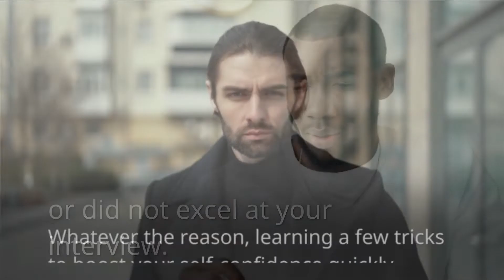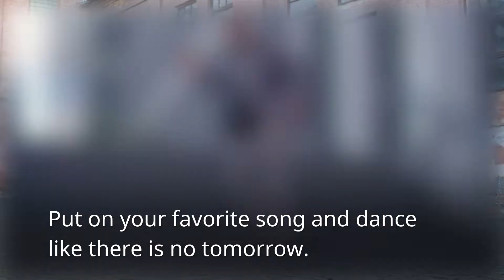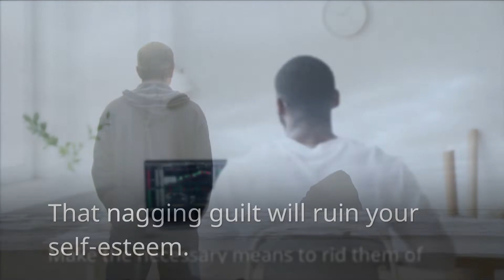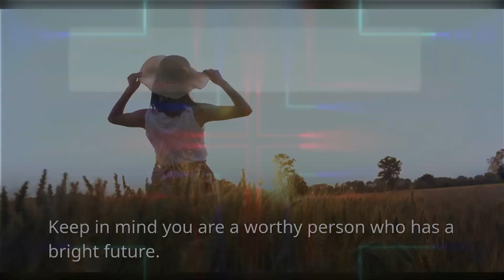Simple Tricks To Quickly Boost Your Self Confidence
Everyone has had a day where the world just did not seem to be on their side, and that black cloud was persistently over their head. If you are having one of those days where your self-confidence seems to be dragging you down, instead of wallowing in self-pity, take steps to boost yourself up! Maybe you just woke up not feeling your best or made a significant mistake in front of someone important. Perhaps you did not do as well as you thought on your test or did not excel at your interview.